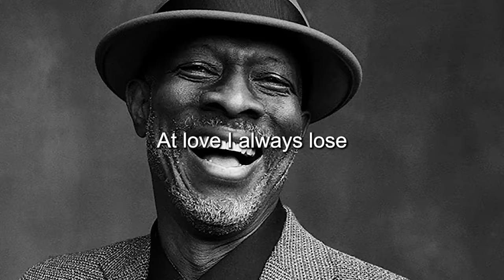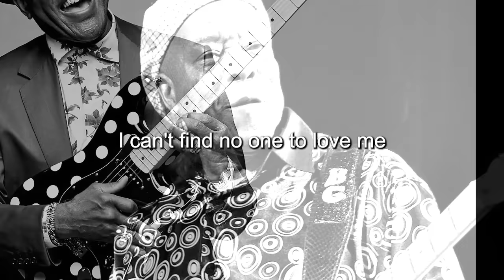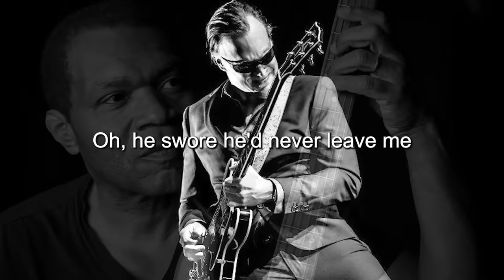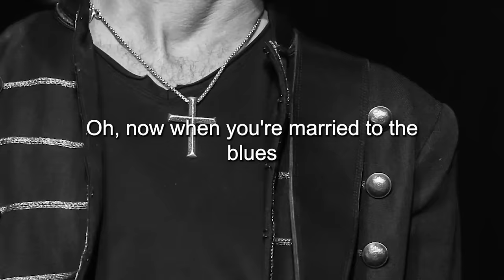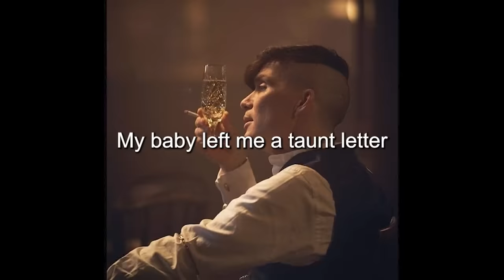BLUES MIX [ Lyric Album ] - Best Slow Blues Music Playlist - Best Whiskey Blues Songs of All Time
The origins of these beautiful blues songs:

1. The Shadow - Blues Cousins
2. The Day the Blues Came to Call - Teresa James & The Rhythm Tramps
3.  I Loved Another Woman - Henrik Freischlader
4.  Married To The Blues - Danielle Nicole & The Nortons
5. Elevator To Heaven - Chris Bell
6. The Blues Ain't Never Gonna Die - Mike Griffin
13.  It's Been So Long - Blues Underground
14. Money Is The Name of The Game - Buster Benton
15. Why Do We Have To Say Goodbye - Mighty Sam McClain
18. The Only One - Refill
19. Softly Let Me Kiss Your Lips - Murali Coryell
21.  Crazy - Lara Price
22. I Do It All For You - The Nimmo Brothers
25. At Last - Sara Niemietz
26.  I love you more than you'll ever know - Amy Winehouse
27. Can't Use Your Love - Blind Dog Taylor & The Healers